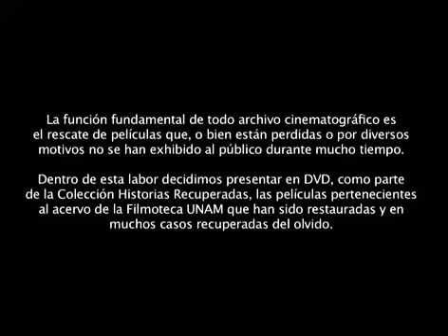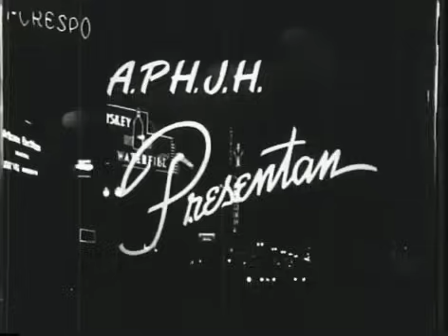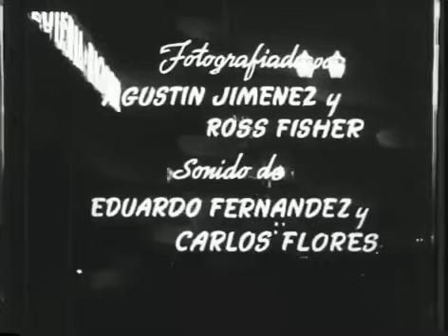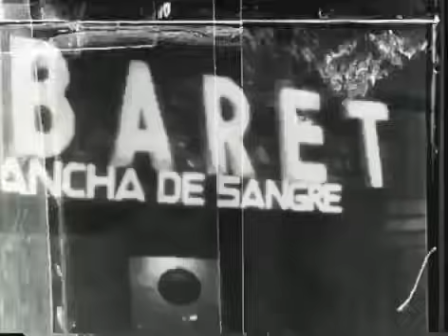“La Mancha de Sangre” (1937)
Comentario: “la mancha de sangre” es una película mexicana filmada en 1937 pero que, por cuestiones de censura, no sería estrenada hasta 1943, este filme perdido durante cincuenta años, el negativo original de nitrato de celulosa lo encontraron maltrecho, incompleto y muy rayado, los censores que durante los años treinta secuestraron el filme y lo mutilaron, no solamente lo cortaron sino que lo manipularon de la peor manera, el negativo tiene múltiples rayaduras longitudinales que en pantalla se observan como rayas blancas, también faltan dos rollos de este negativo: el No. 6 de sonido y el No. 9 de imagen. Pese a esta circunstancia, tenían que sacar a la luz una película como ésta, con tantas particularidades creativas, Para aminorar el faltante del rollo 6 de sonido, subtitularon este rollo con la interpretación del movimiento de los labios de los personajes y en el caso del sonido del rollo 9, consideraron que este es suficiente para entender lo que sucede pero que no podemos ver,  nunca olvidaremos lo que se escucha al final: “ahora sí seremos felices”.

Actores Protagónicos:

Stella Inda (Camelia)
José Casal (Guillermo)
Heriberto G. Batemberg (Gastón “Padrote”)
Manuel Dondé (El Príncipe).

Actores de Reparto:

Lorenzo Diaz González, Elvira Gosti, Chico Mabarak, José Muñoz, Diego Villalba, Luis Santibañez, kyra.

José Elías Moreno ( Extra).

Dirección: Adolfo Best-Maugard.

Producción: Francisco Beltrán, Miguel Ruiz Moncada.

Guion: Miguel Ruíz, Adolfo Best-Maugard.

Sonido: Eduardo Fernández, Carlos Flores.

Fotografía: Agustín Jiménez, Ross Fisher.

Montaje: Miguel Ruiz Moncada.

Genero: Melodrama social y erotismo.

Año / País: (1937) / México.

Sinopsis: una joven se hace cabaretera y es explotada por un padrote celoso, cínico y patán; pero la misma se enamora de un tímido joven fuereño recién llegado a la ciudad. La mancha de sangre es un Cabaret que registra la vida nocturna en alguna zona de la Ciudad de México, un inventario de los personajes que habitan en el submundo citadino, un desfile de rostros macerados, piernas golpeadas, cuerpos desnudos y miradas libidinosas, es lo que la aguda mirada del pintor y crítico de arte Adolfo Best-Maugard supo plasmar.

Crédito:  Filmoteca de la UNAM / Restauración, Digitalización y Resguardo.